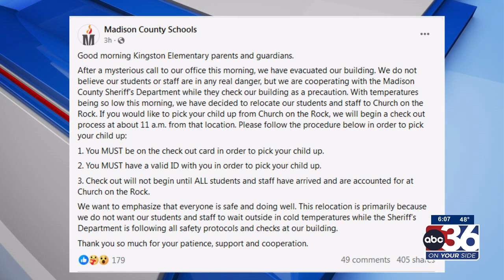032124 All clear given after students evacuated from Brodhead elementary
All clear given after students evacuated from Brodhead elementary in Rockcastle county